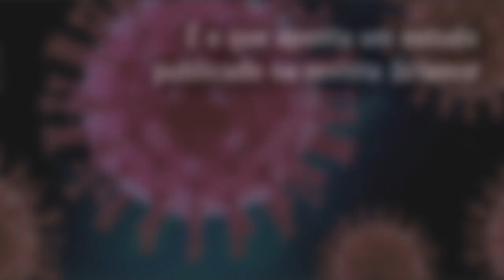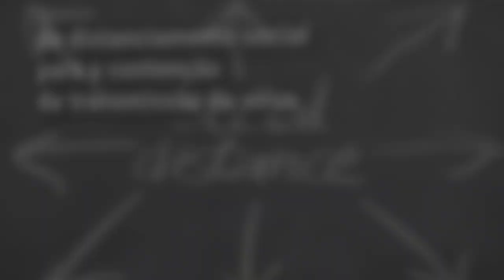Fique Sabendo - Covid 19: Espalhando o Vírus